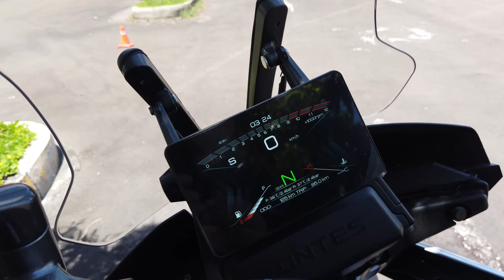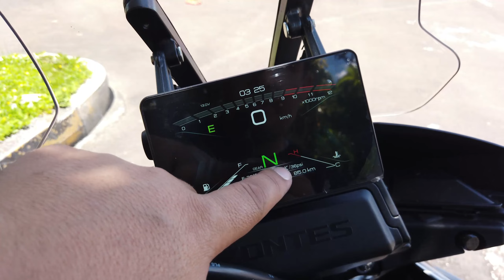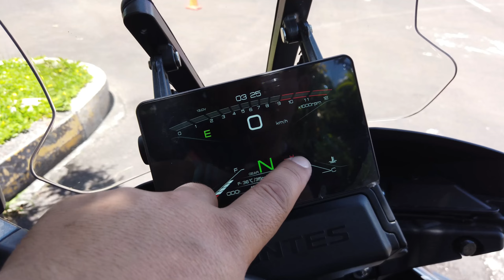ZONTES X1/T1/T2/ GK 350 Precios y Detalles. /Piston A Tope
La GK 350 Todavía no esta disponible para venta solo es una que trajeron para exhibición y pruebas.